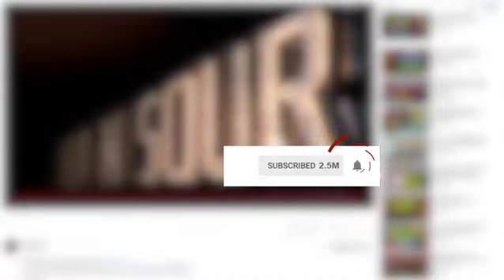ദേ ഡിങ്കൻ നടക്കുന്നൂ || Professor Dinkan